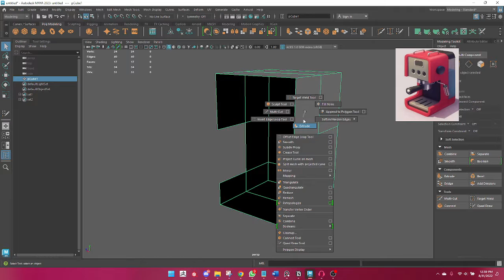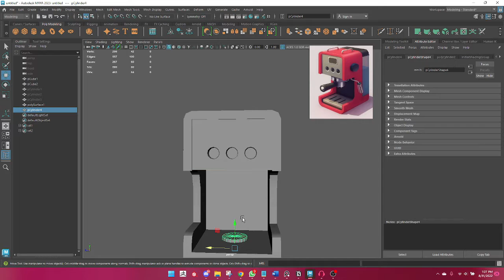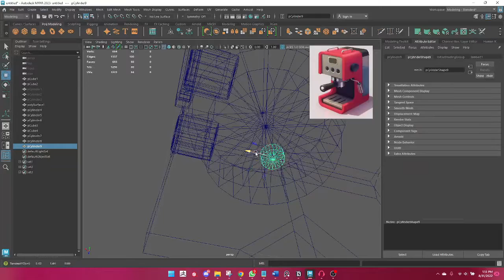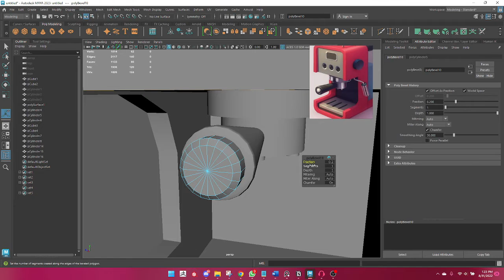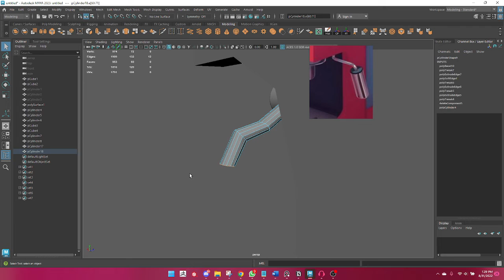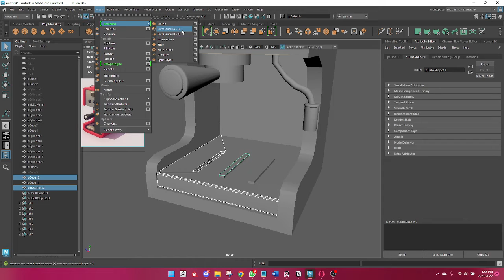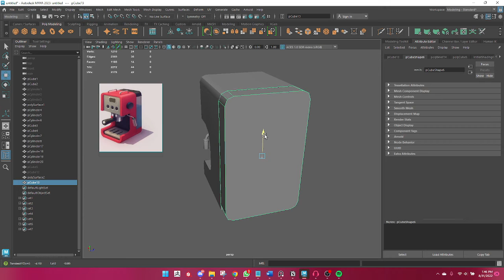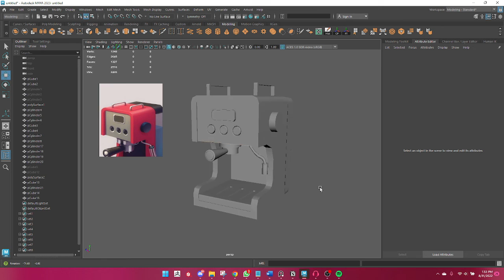How To Do Coffee Machine With Maya 2023 ?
Hello!
Today we will make a Coffee Machine with you.